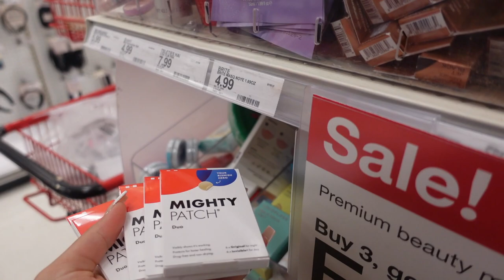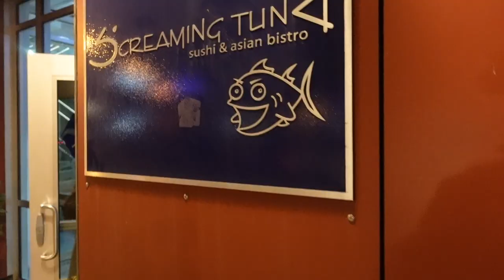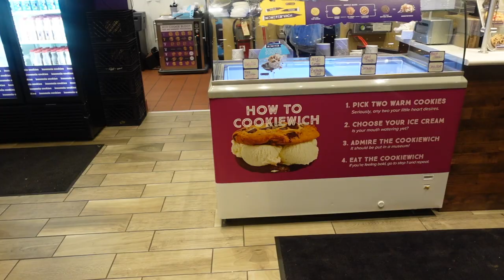VLOG: LAST FEW DAYS IN WI + GIRLS NIGHT OUT + NEW JEWELRY | KIRAH OMINIQUE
welcome back to another vlog its been what a few days? LOL I missed my gworls :)